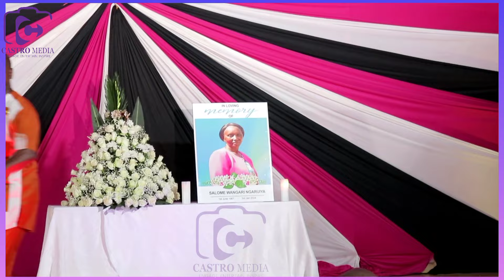ARUME RERAI CIANA!!BISHOP JJ KUMAKIA CS MOSES KURIA NA ATONGORIA NI KIHUNJIO GITARI KIAIGUO 🔥🔥